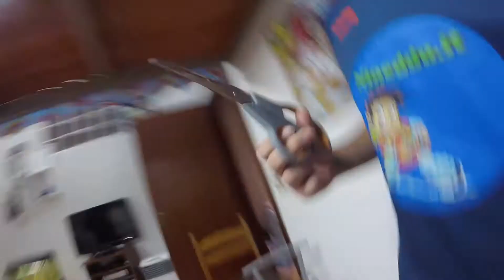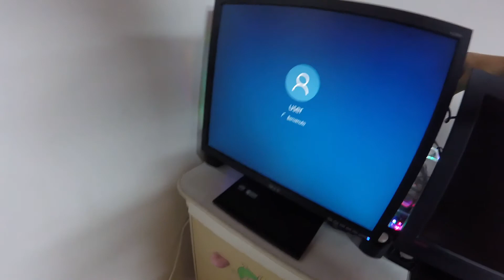Finalmete il pc 2 di nineddu